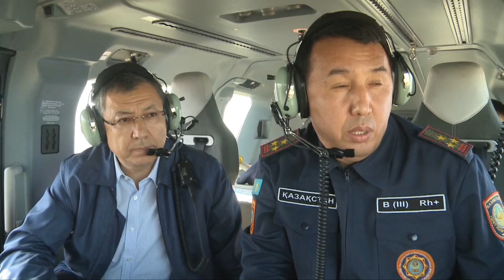Аким ЮКО совершил облет паводкоопасных зон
Аким Южно-Казахстанской области совершил облет паводкоопасных зон, чтобы реально оценить ситуацию. Он осмотрел Шардаринское водохранилище, Коксарайский контррегулятор и русла рек Сырдарья и Арысь. На данный момент там продолжаются укрепительные работы. Спасатели и местные жители делают всё, чтобы большая вода не нанесла бед.